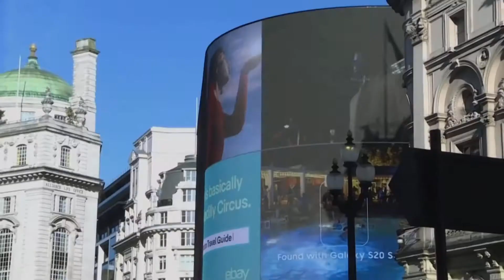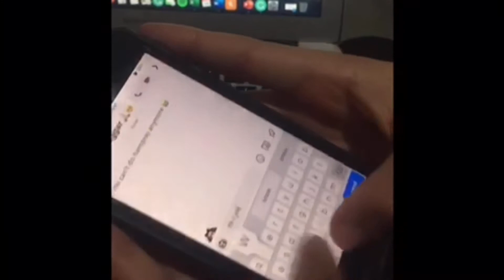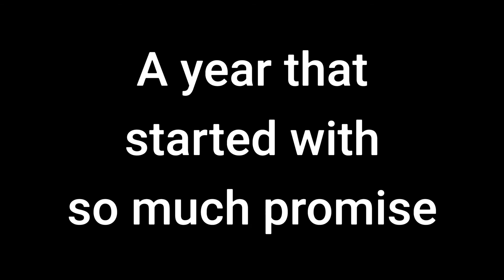PQA Enfield Review of the Year 2020